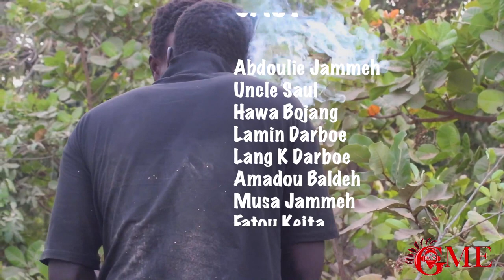MAMA GAMBIA - The Latest Gambian Drama Series SEASON 2 ( Episode-4)